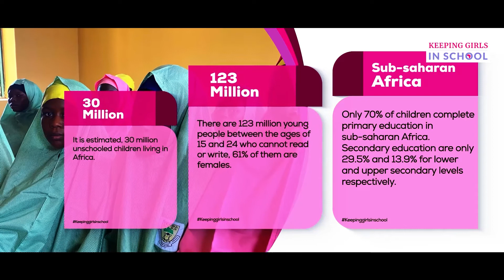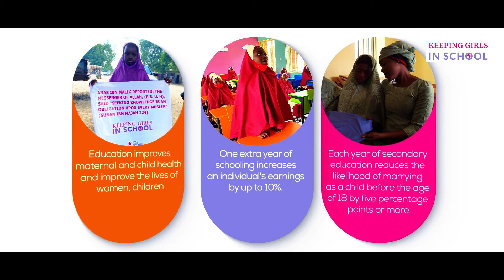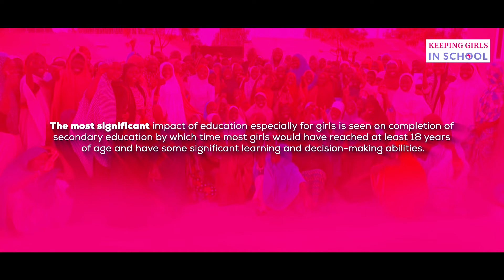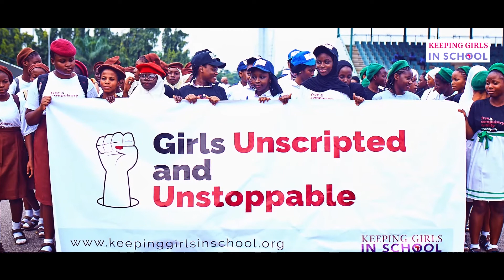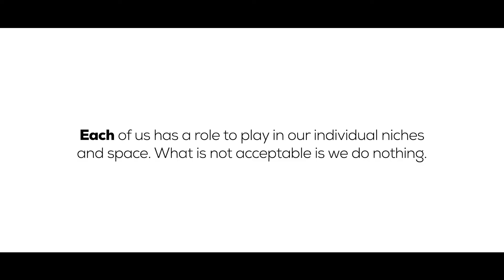About Keeping Girls in School, Africa.